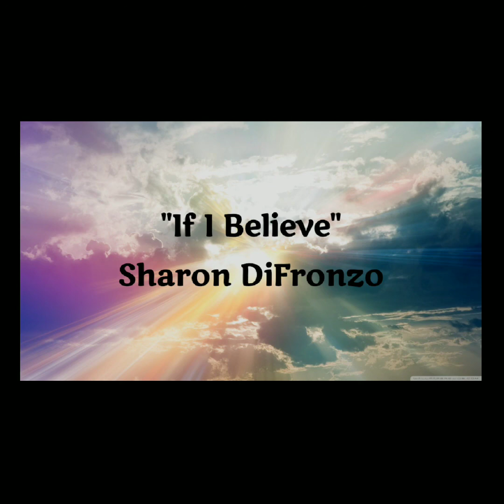If I Believe ~ Sharon DiFronzo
Original by Sharon DiFronzo and Michael Nolette from Sharon's album "Tributes and Treasures". Dedicated to all who have lost loved ones. Believe that you will meet again 💙.